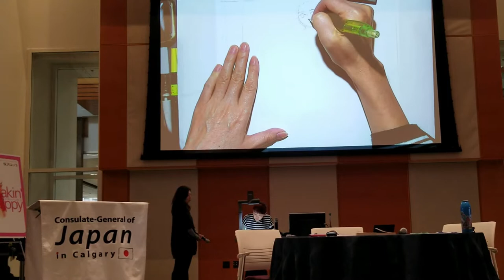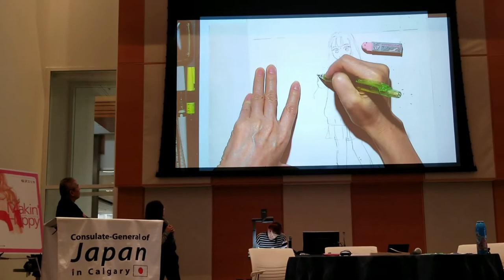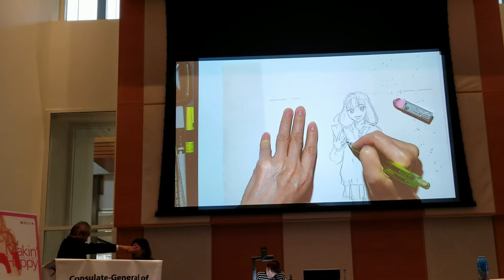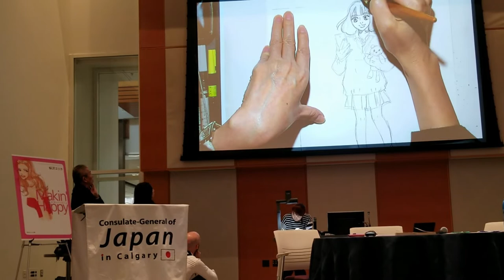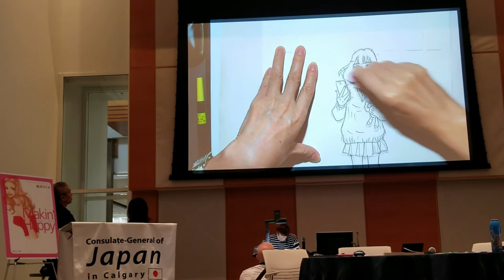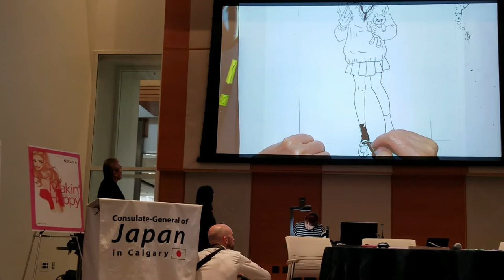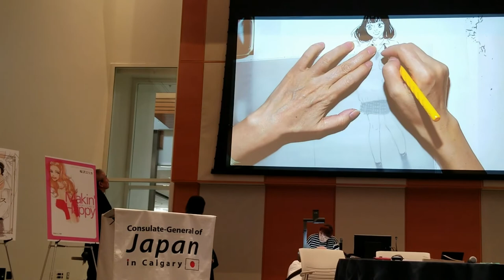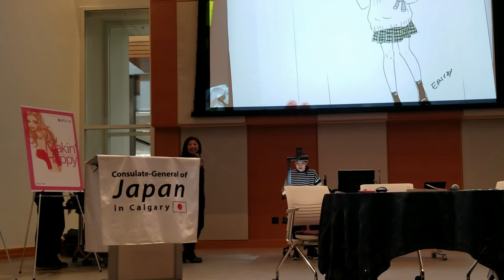ERICA SAKURAZAWA DRAWING DEMONSTRATION | November 14, 2018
As part of a series of events celebrating the 90th Anniversary of Japan-Canada Diplomatic Relations, The Consulate-General of Japan in Calgary and the University of Calgary presented an Afternoon with Manga Artist Erica Sakurazawa on November 14 & 15th. This drawing demonstration was part of the November 14th event.

Turn the volume up after my introduction! I've kept in the commentary that occurred during the event, and turned the volume up as loud as I could... but it's still fairly quiet. You've been warned. And sorry about the film quality, it was the best I could do.

*Note:* We were given permission to take and share photo and video of the event. But, I have removed/edited out any commentary from any members of the audience who were not part of the presentation.